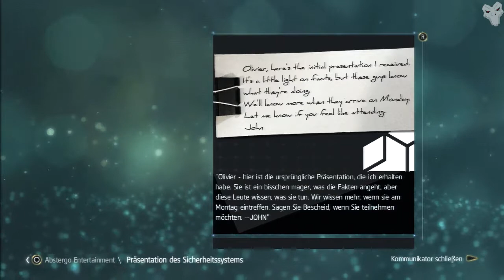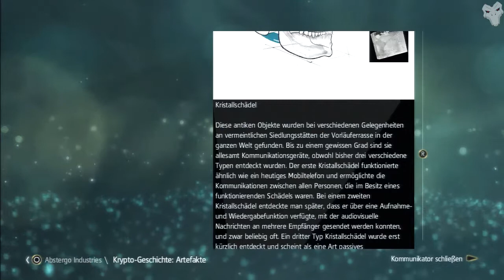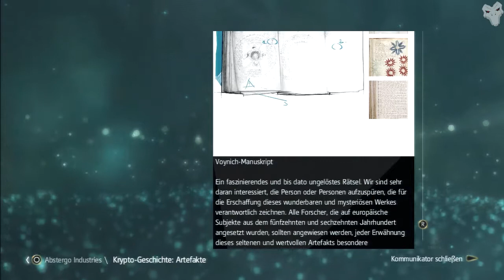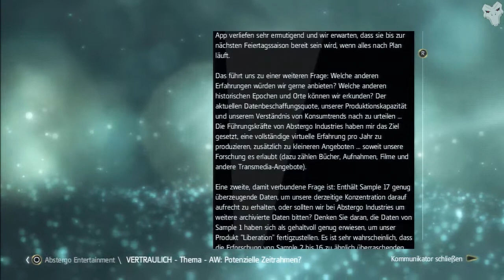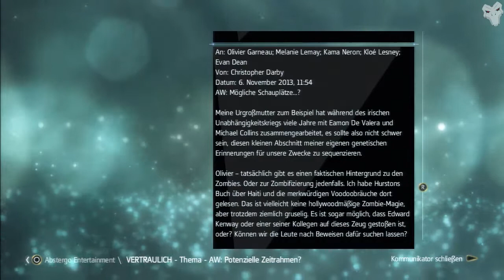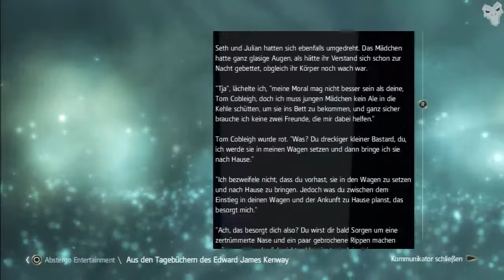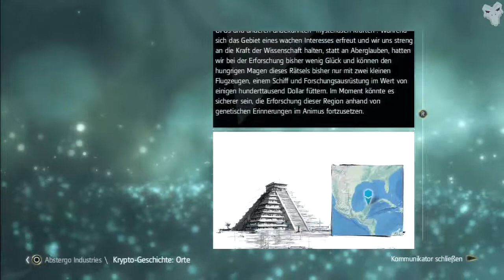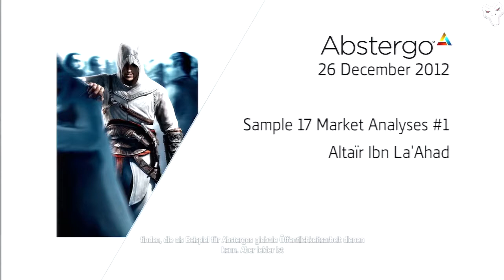Let's Play Assassin's Creed IV: Black Flag - #040 -Bonus- -Hacking & Überwachung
► LET'S PLAY
Zurück in der Gegenwart wird Gehackt was Geht.

Titel - Mandeville

► ASSASINS CREED IV: BLACK FLAG
Open World Spiel aus dem Hause Ubisoft, in dem Edward Kenway
die Hauptrolle übernimmt und in hohe See sticht, bei dem sich Engländer
und Spanier über den Haufen schießen.

| WICHTIGE ANMERKUNGEN
Video-Beschreibung von Germania (2013)